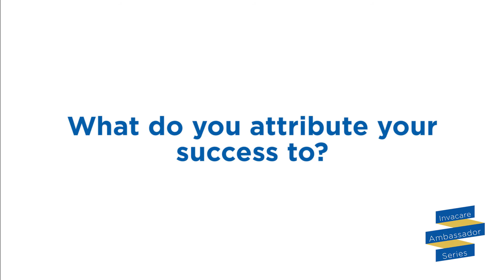Full Interview - Hannah Cockroft MBE (UK) - Invacare Ambassador Series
As of our Invacare Ambassador Series, we spoke with Team GB Paralympian Hannah Cockroft MBE. We caught up with her at a training day for Rio 2016 in Stoke Mandeville, the home of the Paralympics. In the interview Hannah goes into how she got into wheelchair racing, the importance of having a good team and she gives her own advice for people thinking about getting into wheelchair sport.